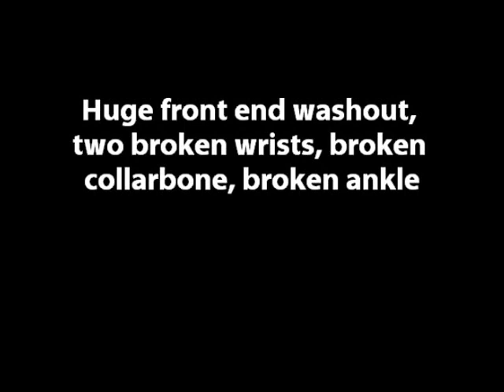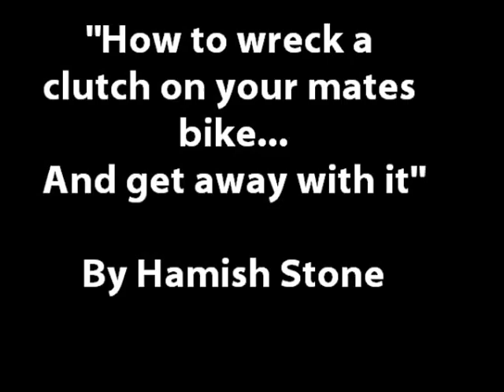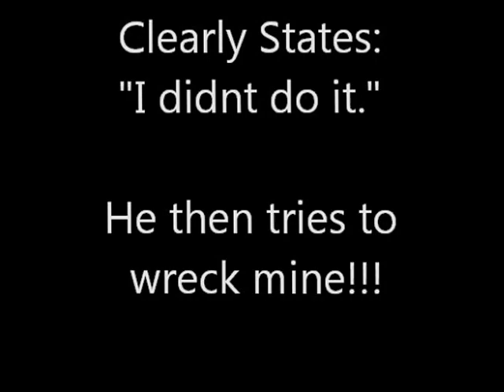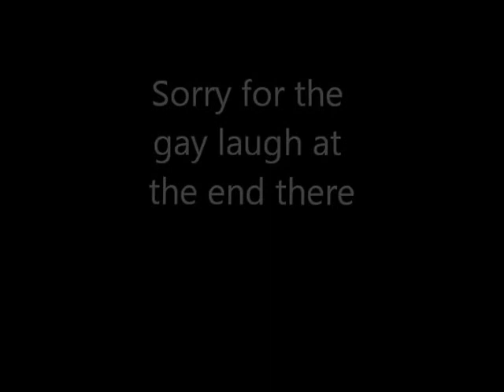Ride day at the Stones, ruts, rails, bails, fails and burnt clutches!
Motocross, Fails, Huge, Ruts, Berms, Fun, Mates. Awesome day riding at home with the boys